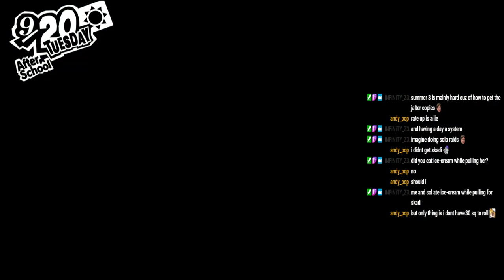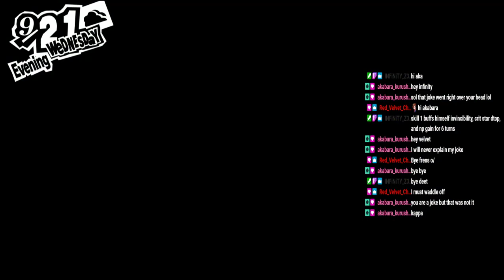Let's Play. Persona 5: The Royal. SPAAACE Ship. [Full Playthrough]